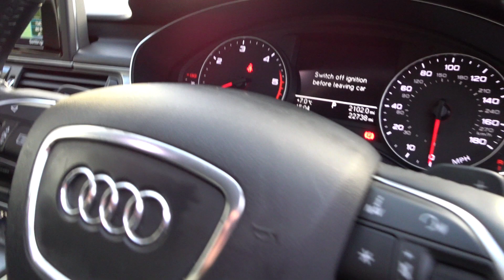AUDI A6 SE EXEC YW67EKR SILVER